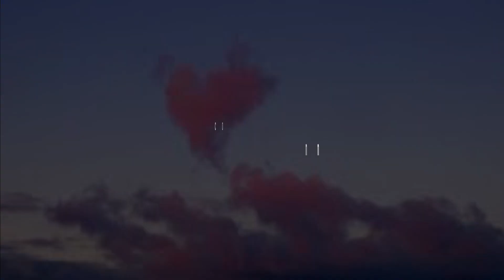love alarm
Kiku - LOVE ALARM
A lovely piece of music I made while watching K-Drama
This is my little masterpiece which is inspired by one of the cute and romantic, South-Korean Netflix series Love Alarm. Made a backround video with cute pictures and a pink heart. Enjoy!
Let the music make u float deep in the dreamy sweet Asian love vibes.
Peaceful and calm chill music to relax, dream, meditate, vibe, read, walk, dance, sleep, watch the ceiling or eating. Best to listen at night under the sky full of stars or while daydreaming and chilling in comfy, cozy bed.